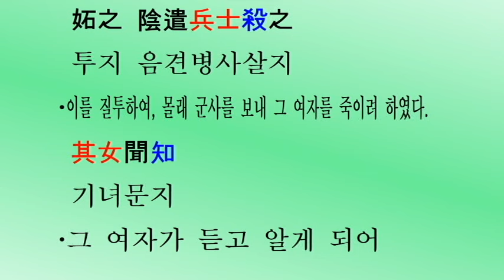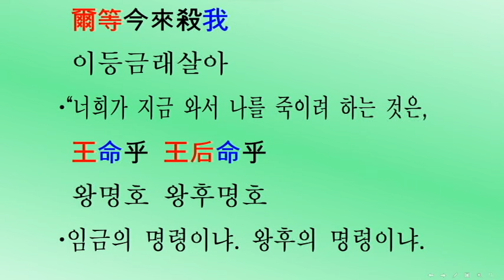[두뇌자극: 3살~80살, 1010회] 삼국사기 고구려 10대 산상왕(서기197~227년) 대륙고구려 역사복원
[머리를 깨우자: 3살~80살] 삼국사기 제16권 고구려본기 제4(三國史記卷第十六高句麗本紀第四) 고구려 10대 산상왕(山上王) 서기197~227년(단기2530~2560년) 대륙고구려 역사복원